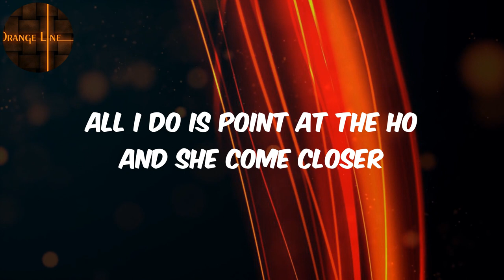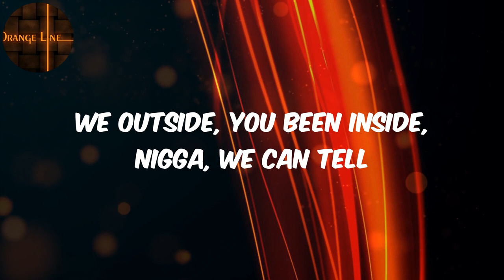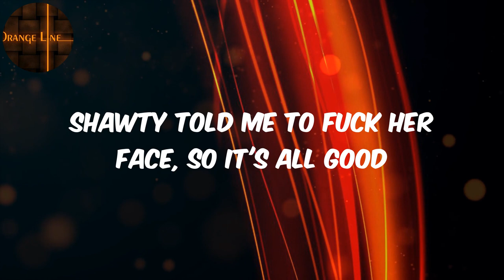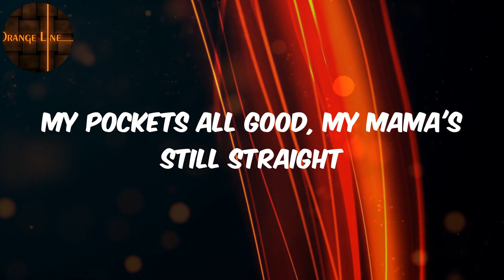Roddy Ricch - (Lyrics) all good (feat. Future)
️🎵Roddy Ricch  all good (feat. Future) Lyrics

Lyrics :
(Ronny J, please turn me up)
Started off last week, it was all good
Watchin' Russell, Lebron James on the hardwood
Shawty told me to fuck her face, so it's all good
Bitch, it ain't no way I done went Hollywood
My hoes all good, I fuck 'em all good
My credit all good, bitch, I'm always good
My pockets all good, my mama's still straight
A bakery chef, how I been flippin' all this cake
Got a flock of famous hoes, took 'em to Barbados
Purple drink, sippin', bitch, why you on that K-Roll?
We ain't at no playground, I'ma show you how I play though
Bitch say I'm playin' mind games with her, she call me Plato
I want a motherfuckin' Janet Jackson
I'm sittin' in front of the TV, thinkin' I need a actress
Yo' wheel cost more than your front door
All I do is point at the ho and she come closer
Body like a two liter, ass fat as hell, nigga
Got a smart bitch at the 'partment, about to graduate from Yale
A high maintenance nigga, bitches compliment my nails
You know it ain't no goin' against the grain, I'ma prevail
This coupe talk to spoiler, lookin' like a damn tail
Only five hundred whips like this Demon out of hell
We outside, you been inside, nigga, we can tell
My crib double gated, save that shit for all my haters
My racks all good, my bitch all good
My wrists all good, my hood all good
Sittin' courtside higher than the moon
Rich nigga, fuck your bitch like a goon
Rolls-royce, Ghosts floatin', tycoon
Pink diamonds, solitaries, cost me a stack of blues
Posted up with the robber, servin' dog food
Smoke 'em up, roll the opp up, knock him out his shoes
Standin' in the trenches with my jewelry
I put all my killers on security
My shooters, they evil, sit courtside with a heater
How the fuck I'ma ever go Hollywood?
I switched out my stripper with a pop star
In a vehicle too fast to stop for a cop car
I got pink diamonds on me, it was dirty Sprite
Bad bitch rockin' Louis, she look off-white